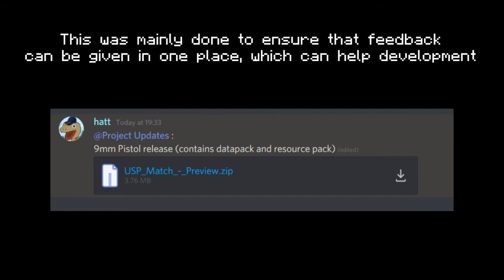Half-Life 2's Pistol... Recreated in Minecraft | [Datapack] (Download in Discord)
—━━━ Description / Thoughts ━━━—
After months of teasing and waiting, I've finally finished the pistol to a usable state! This video will essentially serve as a final demonstration for some new features I've added to the datapack, as well as an announcement for a public preview that you can use in your own Minecraft world.

—━━━ Time Stamps  ━━━—
- 0:00 - Gameplay
- 1:17 - Demonstration
- 2:35 - Download / Outro

—━━━ Extra Credits: ━━━—
◘ Build Team:

—━━━ Songs  ━━━—
♪ Something Secret Steers Us
∟Artist: Kelly Bailey
∟Source: Half-Life 2

♪ ヒーローズ
∟Artist: Watson
∟Source: MusMus

♪ The Sea Has Returned (FM Cover)
∟Artist: +TEK
∟Source: ZeroRanger

! Half-Life 2, its sounds, and its soundtrack belongs to Valve
! Minecraft belongs to Mojang
! Every (new) mob, model, and texture was created by me

—━━━ End  ━━━—